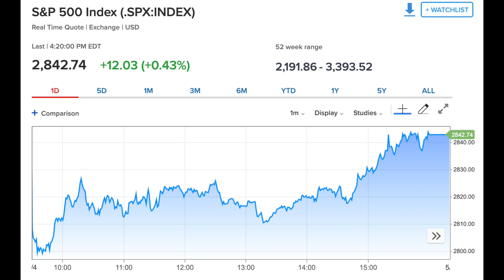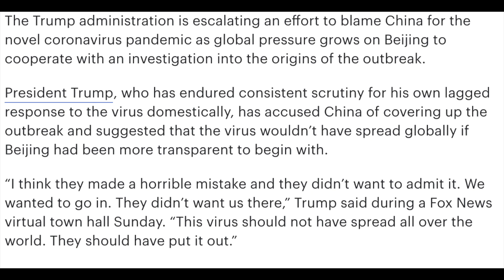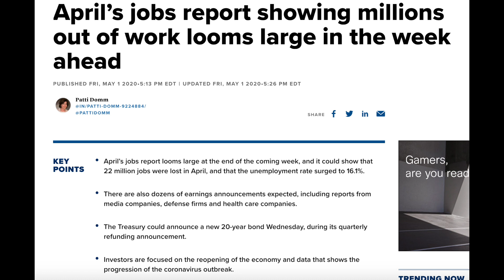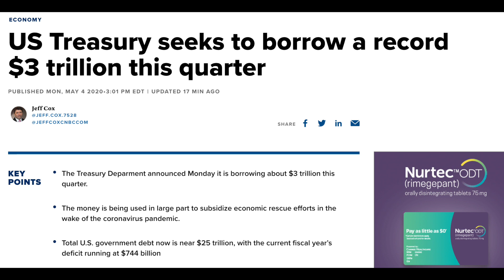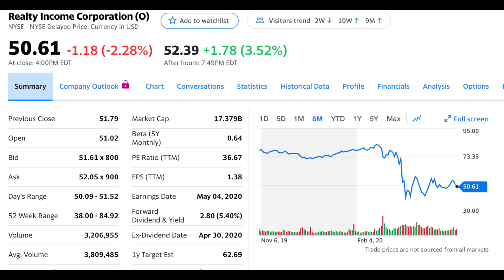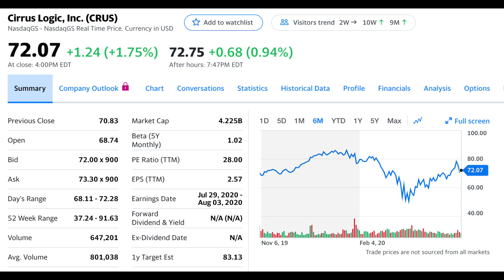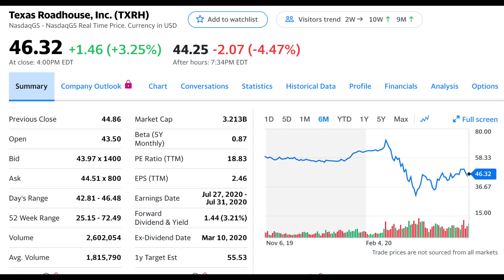What Moved the Market? May 4th, 2020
Today we look at what moved the stock market on May 4th, 2020. We talk about what sectors performed well, what the S&P 500 and DOW did, J Crew filing for bankruptcy, China and United States tensions rising, Berkshire Hathaway and Warren Buffett selling off their positions in the airlines, and the action that the US Treasury has taken. At the end we look at some of the biggest earning reports from today including Realty Income Corp (O), Skyworks Solutions (SWKS), Cirrus Logic (CRUS), and Texas Roadhouse (TXRH).